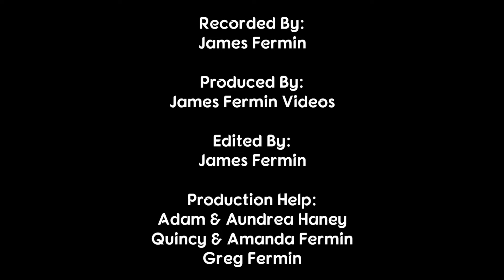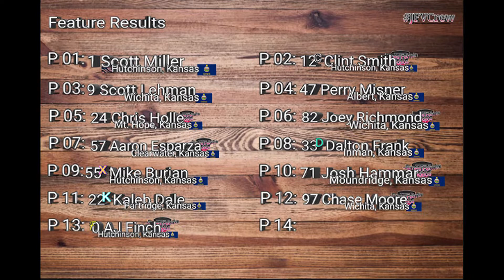Stock Cars #18, Championship Feature, Kansas State Fairgrounds, 07/16/22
July 16, 2022. Hutchinson, Kansas.
66th Hutchinson Grand Nationals Night #3

Camera
Canon XA-30